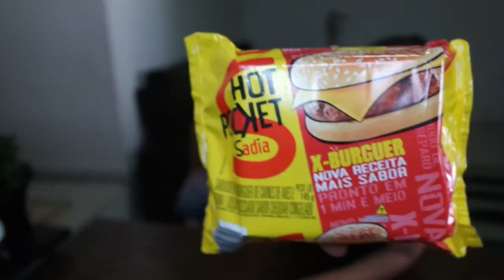COMIDA MEXICANA CONGELADA será que é boa? Burrito -Hambúrguer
❤️TEMOS VÍDEOS NOVOS TODA Terça-feira / Quinta-feira e SÁBADO❤️

❄ I N S T A G R A M➜  @elenicecarneirooficial

❄T W I T T E R➜ @elenicecarneiro

❄ FACEBOOK➜ @elenicecarneiro